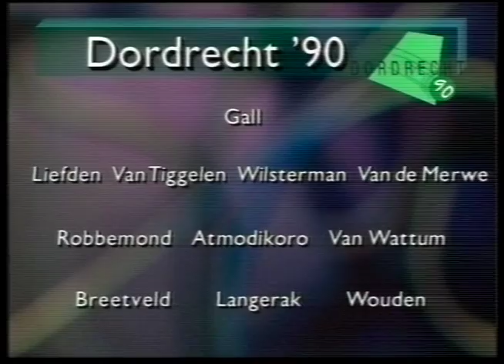Ajax - Dordrecht'90 3-0 | Seizoen 1994 -1995 | Eredivisie Highlights | Video | Studio Sport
Doelpuntenmakers
1 : 0 Patrick Kluivert 4.
2 : 0 Patrick Kluivert 82.
3 : 0 Marc Overmars 90.

Stadion: De Meer
Toeschouwers: 19.738
Scheidsrechter: Hugo Luijten

1 Edwin van der Sar
2 Michael Reiziger
3 Danny Blind
4 Frank Rijkaard
6 Frank de Boer
Edgar Davids
9 Ronald de Boer
Jari Litmanen 82'
7 Finidi George
11 Marc Overmars
15 Patrick Kluivert 46'
Reservespeler
John van den Brom 82'
6 Clarence Seedorf 46'
Benny Gall
Maarten Atmodikoro
Brian Wilsterman
Adri van Tiggelen
Roël Liefden
Warry van Wattum
Eric van der Merwe
Reinier Robbemond  geel
Michel Langerak
Romeo Wouden
Virgil Breetveld

Trainer: Louis van Gaal Trainer: Jan Versleijen